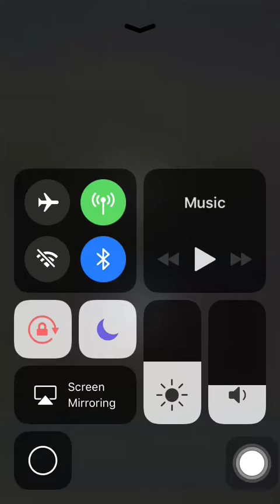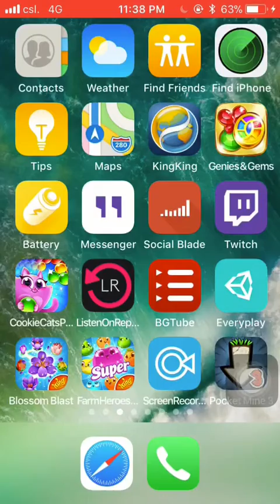Pocket Mine 3 gameplay:Thursday Challenge (23rd November,2017) High Score 16,583 points